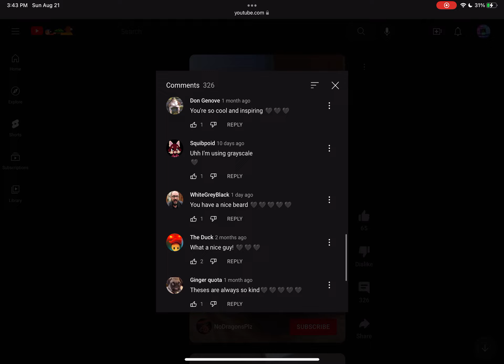We are being honest here 💀💀💀